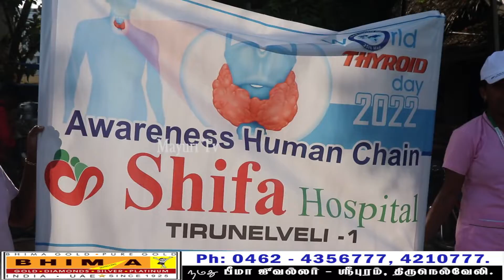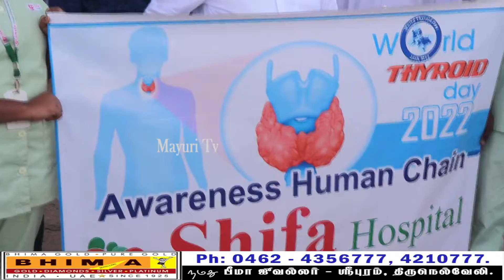ஷிபா மருத்துவமனை சார்பில் உலக தைராய்டு தினத்தை முன்னிட்டு விழிப்புணர்வு மனித சங்கிலி | MAYURI TV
ஷிபா மருத்துவமனை சார்பில் உலக தைராய்டு தினத்தை முன்னிட்டு விழிப்புணர்வு மனித சங்கிலி